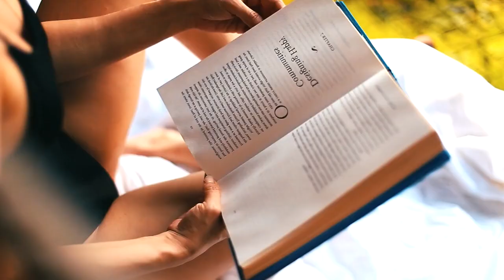DEEP HOUSE REMIXES - SUMMER HITS - Elevate Your Vibe with These Deep House Anthems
DEEP HOUSE REMIXES - SUMMER HITS - Elevate Your Vibe with These Deep House Anthems 38
Tik-Tok Playlist Mix made with Love by  Youtube Music Channel:
00:00:10  |  01. SoniBlend - Be My Lover
00:02:55  |  02. Emi Sato - Hot N Cold
00:05:40 | 03. Mario Joy - Broke Bladdy-T Remix
00:08:45 | 04. Kohon - Gang Bom
00:11:03 | 05. Ian Burlak - Hong Kong Omer BUkUlmezoGlu Remix Swimsuit Bikini 2024
00:15:22 | 06. Angeni - You x Me

We have best of tropical deep house music like 'SoniBlend Be My Lover' for chillout lounge or any summer day of your life. In this summer mix we have also 'Emi Sato Hot N Cold', a vocal song extracted from a Mega Hit compilation of vocal deephouse. Even if you run, study, read a book this vocal deephouse bass boosted 'Broke Bladdy-T Remix )' song can make you have very happy devine feeling about life. Theese first four tracks from this summer mix can be best for car music also, on a long ride, in your holiday at the Ibiza beach. The fourth vocal song of the deep chillout playlist mix is 'Gang Bom )' and have a very sweet vocal and is in tropical deep house music style of 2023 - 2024. Sometimes there are bass boosted or electro house music in the playlist mix.

 This is a official artistic music video with the purpose to explore the captivating beauty of our world through the lens of our talented and beautiful models and the creative direction of Matthew Garcia, David Davis, Christopher Anderson. In this visually stunning presentation, our girls models are Amelia Wilson, Sophia Jones, Camila Gonzalez, Scarlett Harris, Mila Hernandez, elegantly showcase the allure of various breathtaking locations worldwide.